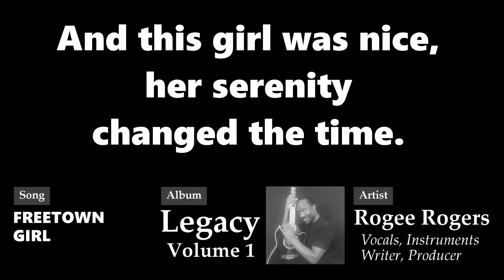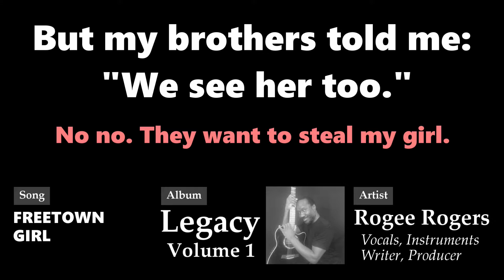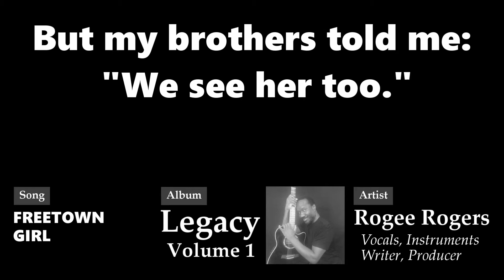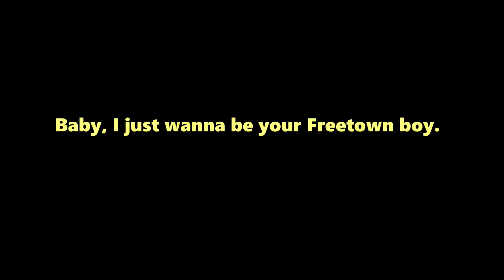Rogee Rogers - "FREETOWN GIRL" (Song Lyrics & Visualizer Video) - "Legacy, Vol. 1" Music Album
Song Lyrics & Visualizer video for "FREETOWN GIRL" by Music Artist Rogee Rogers, from the "Legacy, Vol. 1" studio album featuring pop and afro-pop original music.  All lead vocals and background vocals sung by; all live instruments and studio instruments played by; songwriting, arrangements, sequencing, and digital production engineered by Rogee Rogers.

All your favorite Rogee Rogers music albums and individual songs are available for download and streaming from your favorite platforms:

*** Song Lyrics ***

FREETOWN GIRL

Ahhh my freetown girl
Freetown girl
Freetown girl
You're my dream girl
You're my aqua girl

I met a girl last night
In my sleep
I met her on freetown time
And this girl was fine
Her beauty it changed the light
And this girl was nice
Her serenity changed the time

Freetown girl uh uh
Freetown girl Ahhh my aqua girl

Another day
I'm walking down on a freetown street
And I saw her face
The pretty girl from my dream
I tried to talk
My mind goes into deep freeze
She starts to talk
My heart froze in disbelief

No Uh

So I asked my brothers what should I do
But my brothers told me we see her too
No no they want to steal my girl
My brothers warned me you best make your move
So I made my move and this is just what I said

You are my dream girl freetown girl

Baby I just want to be your freetown
I just want to be your freetown boy
Baby I just wanna to be your freetown boy